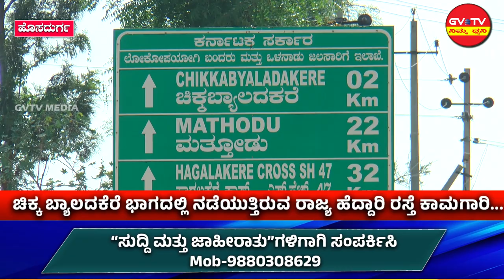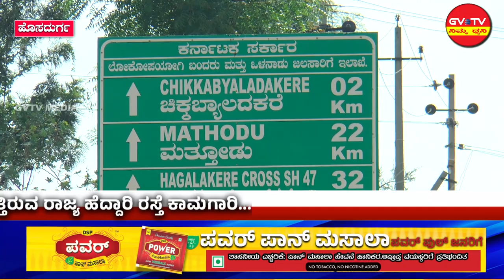ಹೊಸದುರ್ಗ-150A'ರಾಜ್ಯ ಹೆದ್ದಾರಿ'ಯಲ್ಲಿ ಕಳಪೆ ಕಾಮಗಾರಿ..?